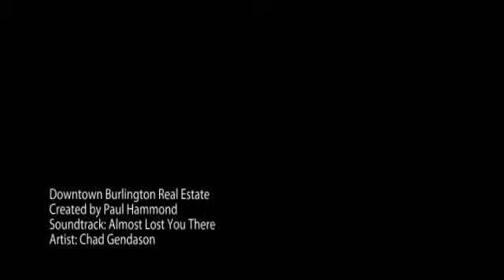Downtown Burlington Real Estate Neighbourhood Homes and Houses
Downtown-The downtown area of Burlington has also undergone a large facelift with the development of Spencer Smith Park, Spencer's Landing, The Baxter, and waterfront development. Downtown is the hub for many restaurants.

A place you can find beautiful older stately and heritage homes close to the waterfront but around the corner from all amenitites - created